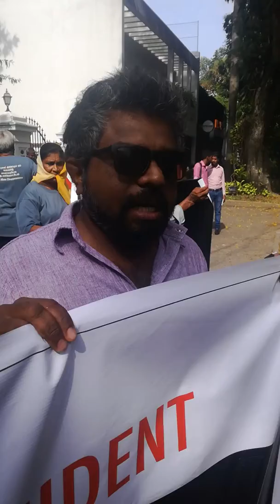Disappearance By Sri Lanken NAVI